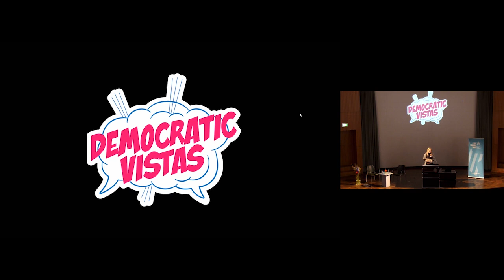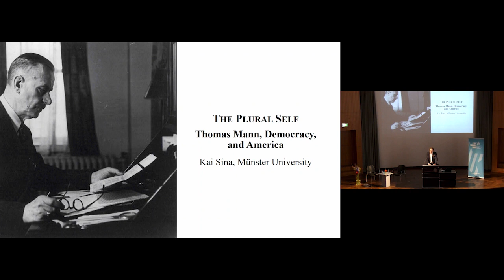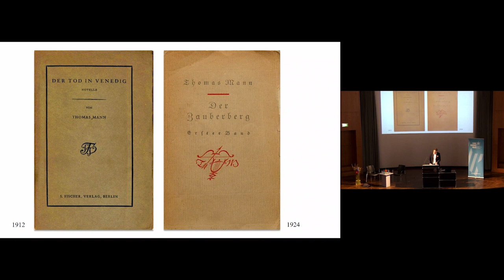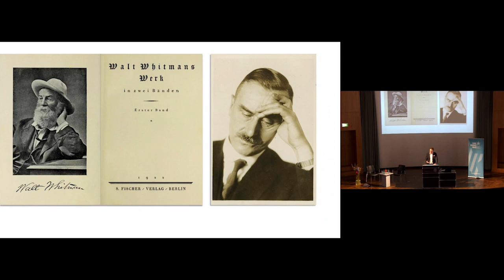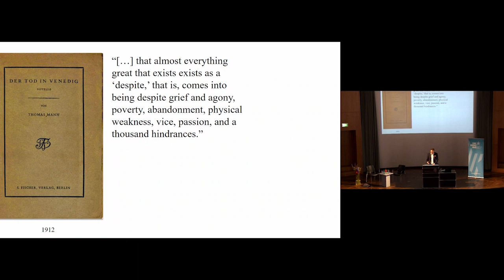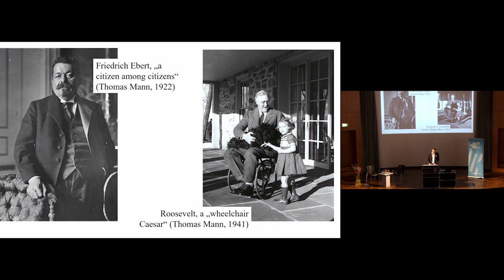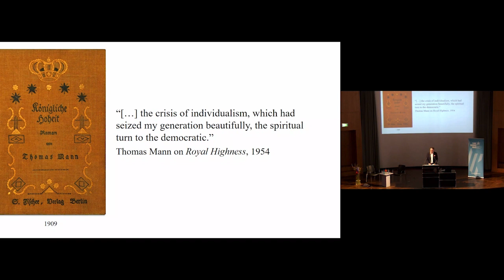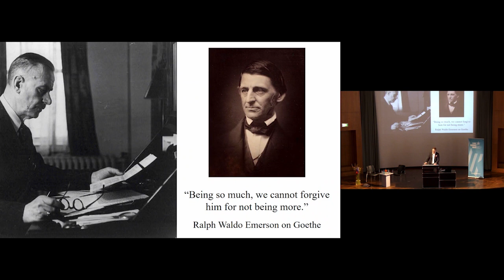The Plural Self: Thomas Mann, Walt Whitmann, and Democracy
A talk by Prof Dr Kai Sina for Democratic Vistas: a one day pop-up think tank curated by the Carl-Schurz-Haus and its sponsors.

In 1922, Thomas Mann delivered his speech “On the
German Republic,” in which he – for the first time
– publicly declared his support for democracy. It is
 a plea for the Weimar Republic that is as sober as it
is forceful, which surprisingly, derives its inspiration
 from the American national poet, Walt Whitman. But
 what exactly attracted Mann to the Democratic Vistas
 and the Leaves of Grass? From Whitman, Mann
 learned that democracy is more than just a form of
government. At stake is nothing less than the conditions
of modern human existence.

Kai Sina is Professor of Modern
German Literature and Comparative
Literature with a focus
 on Transatlantic Literary History
at the University of Münster,
 Germany. His publications include
 a work on “Susan Sontag
 und Thomas Mann”.

00:00 - Intro from Friederike Schulte, Director of the Carl-Schurz-Haus, German-American Institute Freiburg
02:12 - Presentation from Prof. Dr. Kai Sina

Our anniversary ties in with a historical date that brings together German and American thought, ideas, and ideals of democracy and illuminates the intersection between art and democracy: 100 years earlier, on October 13, 1922, Thomas Mann delivered his speech "Von deutscher Republik” in which he publicly professed his support for democracy for the first time. The speech is a plea for the Weimar Republic, whose central impetus is, among others, American national poet Walt Whitman; it introduces Walt Whitman to German audiences as an American model of democratic thought.

Flash forward to October 2022 where we present our Pop-up Think Tank with renowned experts from the U.S. and Germany who will design ideas for the future of our democracy and explore the intersections of art, society, and politics.